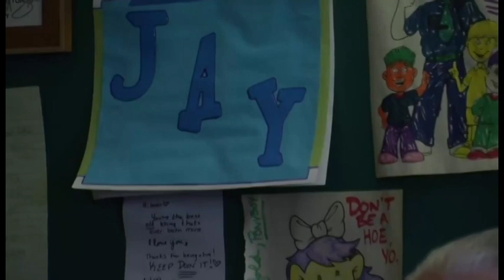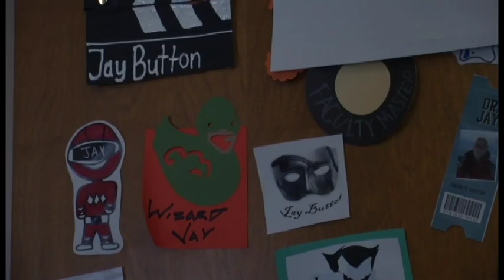Relay for Life Feature: Jay Button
Re-uploading an old story from college to remember an amazing man who made an impact on thousands of lives at SUNY Oswego. Rest in Peace, Jay Button.